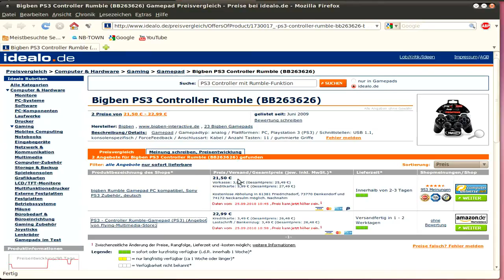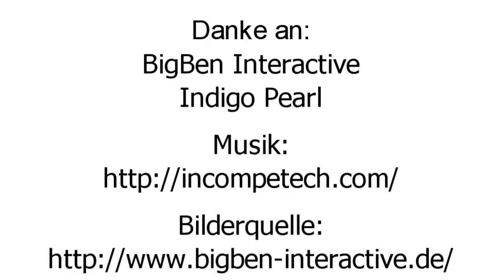ZU TEUER? | Review - BigBen PS3 USB Gamepad Luxe [German/Deutsch] 720p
Hier ist das Review zum BigBen PS3 USB Gamepad Luxe, welches ich freundlicher Weise von BigBen Interactive und Indigo Pearl gesponsort bekommen hab.

Ich hoffe euch gefällt das Review, denn ich hab sehr viel Arbeit in das Review hier gesteckt :)

MfG Franz von xXxMediaZ